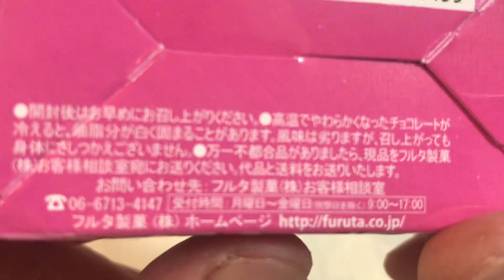🇯🇵ミッキーバレンタインチョコレート💖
バレンタインデーチョコ